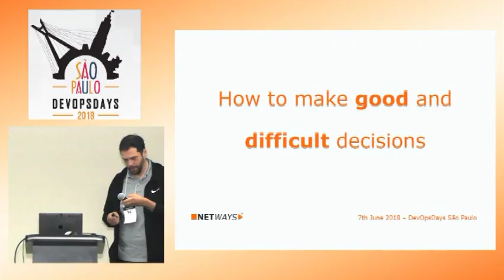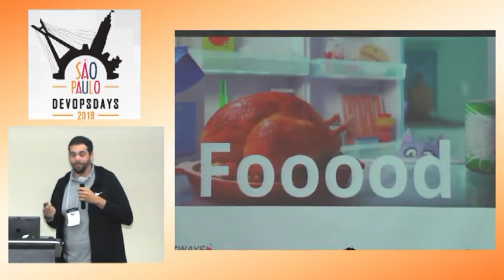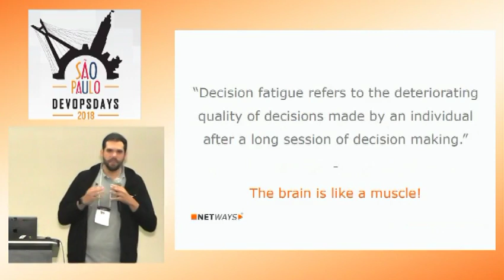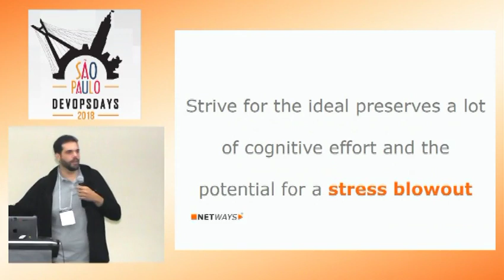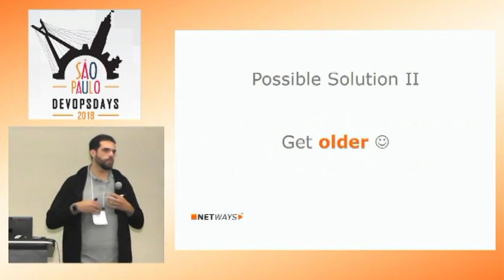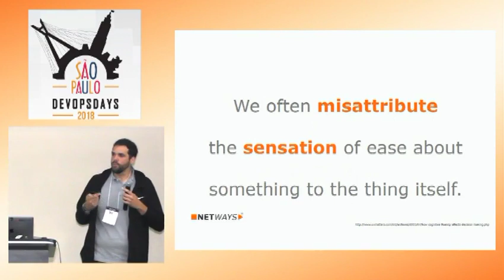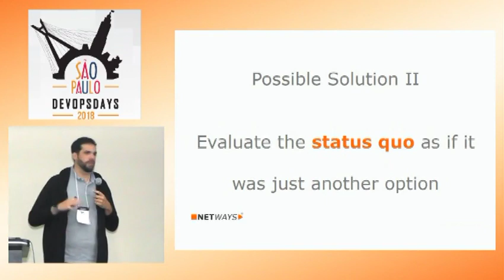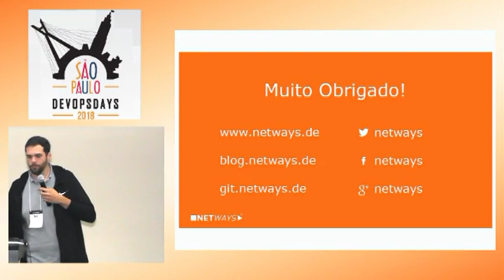DevOpsDays São Paulo 2018 - Bernd Erk - How To Make Good And Difficult Decisions